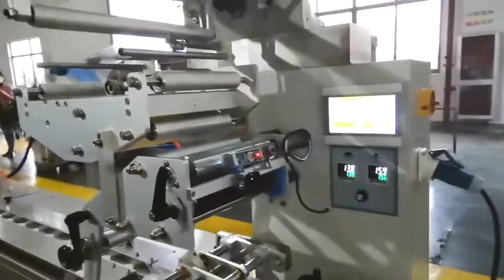Toilet bowl cleaner tablets making machine inline with film pillow pack equipment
Both pre-compression and main compression on this toilet deodorizer tabalet machine can be up to 200KN by customization, which enbale this toilet cleaner tablet machine to press various big and hard tablets.
Product No. ZPTX420-17G
Quantity of Punch & Die (set) 17
Max. Pressure (kn) 150
Max. Dia. of Tablet (mm) 45
Max. Thickness of Tablet (mm) 15
Max. Depth of Filling (mm) 36
Rotation Speed (r/min) 8-20
Production Capacity (pcs/h) 15300
Motor Power (kw) 11
Outside Size (mm) 1240*980*2100
After-sales service on the machine shown in the video:
UK Agent Office
69 Waterloo Road Manchester England M8 8FJ